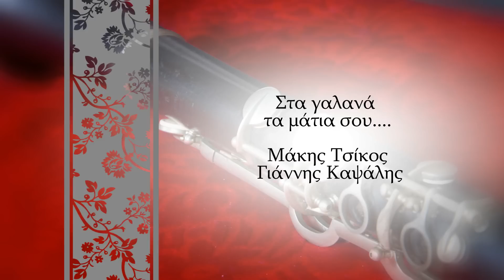ΓΙΑΝΝΗΣ ΚΑΨΑΛΗΣ & ΜΑΚΗΣ ΤΣΙΚΟΣ | ''ΣΤΑ ΓΑΛΑΝΑ ΤΑ ΜΑΤΙΑ ΣΟΥ''' © 2015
Άλλο ένα καταπληκτικό τραγούδι
σε μουσική του Μάκη Τσίκου
σε στίχο του Γιάννη Καπώνη
και σε ερμηνεία του Γιάννη Καψάλη

Έπαιξαν οι Μουσικοί:
Κλαρίνο: Μάκης Τσίκος
Μπάσο,Κιθάρες: Μιχάλης Μαρκόπουλος
Τύμπανα,Κρουστά: Αρσένης Νάσης
Ενορχήστρωση: Μάκης Τσίκος